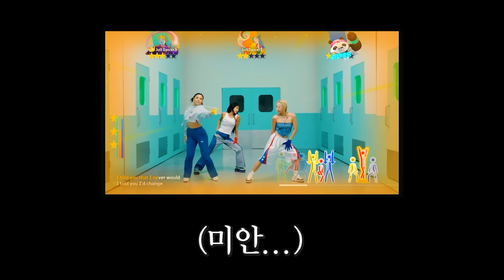전설의 한림예고에 라치카 등장🔥 한림예고 1기 가비, 7년 만에 학교에 간 이유는? | 🎮저스트 댄스🎮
장장 5개월 기간으로 제작된 [저스트 댄스 2023 에디션]
라치카 -  stay들고 한림예고에 드랍!

한림예고1기 가비, 7년만에 모교 방문!
한림예고 새싹들 실력 좀 볼까~?

✨저스트 댄스 2023 에디션의 코치 LACHICA 라치카✨

수많은 K-pop 댄스를 만들어낸 최고의 크루, 라치카가 재해석한 STAY (The Kid LAROI & Justin Bieber)를 저스트 댄스에서 플레이 할 수 있습니다!
라치카 코치님들의 안무와 함께 언제나 열려 있는 댄스 파티를 즐기세요!

촬영협조 : 한림연예예술고등학교